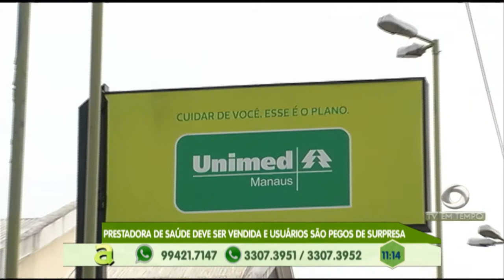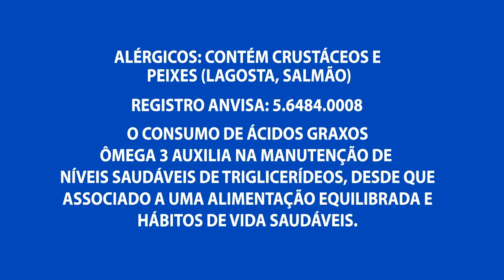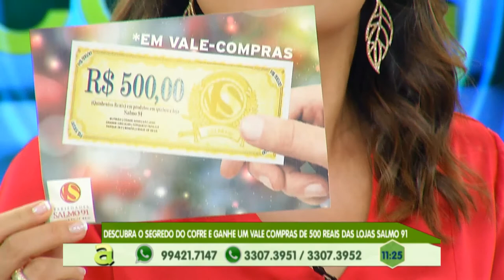Cooperativa médica deve ser vendida e usuários são pegos de surpresa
02º BLOCO AGORA 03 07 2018 - Cooperativa médica deve ser vendida e usuários são pegos de surpresa